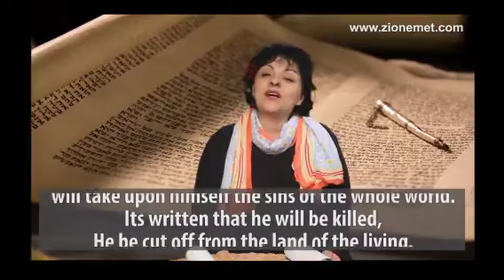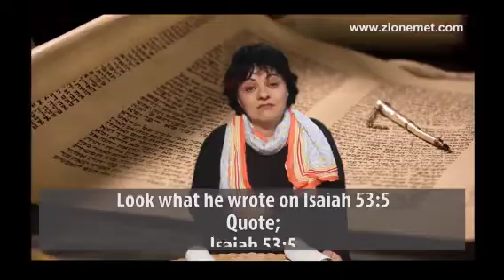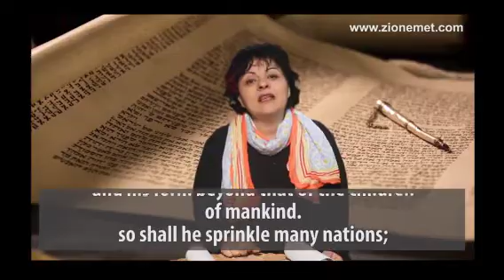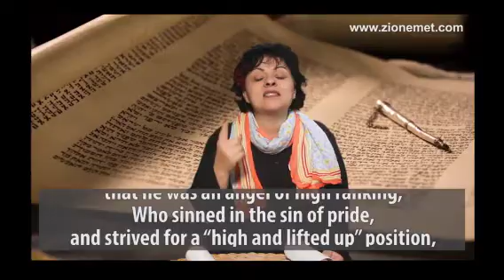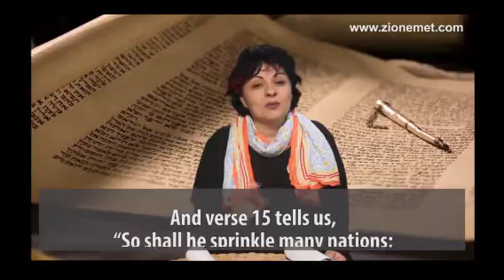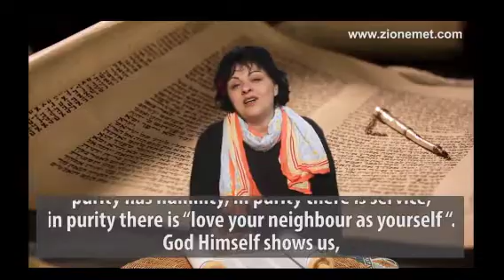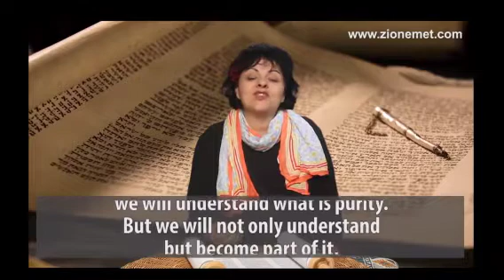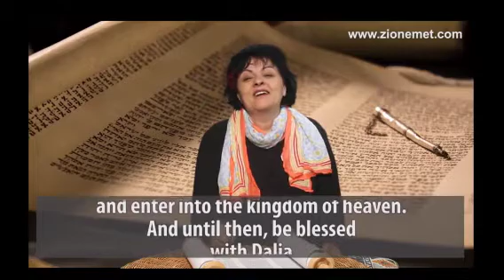38 Isaiah 53 #2 ישעיה נג Hebrew+ENG SUB